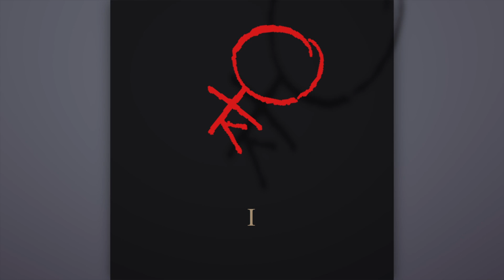Kate Bush - Be Kind To My Mistakes